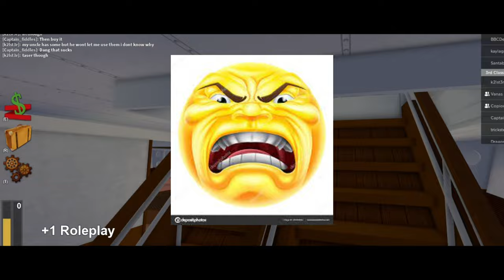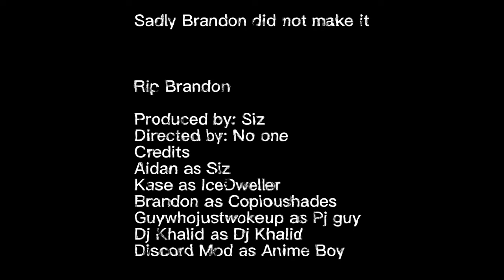Roblox Titanic: The Untold Tragedy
Hello, thanks for watching I know this video probably left you crying it's super emotional if yall want more Roblox content like this please let me know in the comments I hope you guys enjoyed it!

Tags Ignore: robloxtitanic,titanic roblox roblox sinkingship,jesse gillett titanic,titanic tragedy,titanic sinking,sinkingtitanic,3titanic sinkingroblox,titanic,sinking ship roblox,titanic tragedyroblox,jesse gillett roblox,freeroblox,roblox obby#,robloxgames,robux,robloxgameplay,robloxfreeitems,obby,cocomelon,roblox funnymoments,roblox friendlygames,bobby,roleplay,roblox brookhaven #🏡rp,boss baby,xiaoleung,halloween,royalehigh,brookehaven,tiktok, gameplay,funny brookhaven moments,funny moments,barry prison run,crystalline gamerz,baby barry prison run